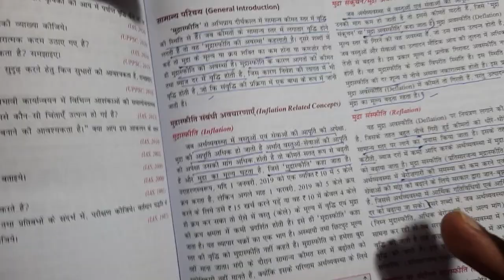🔴 Economics Lecture 6 | For Upsc and psc | बैंकिंग और मुद्रास्फीति क्या है| Upsc cse, Bpsc pt | Exam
Economics for Bpsc and Upsc cse, Economics basic, Economics ncert, Economics Mcq or Upsc and Bpsc, Bpsc eam date notification, Kbc nano Bpsc, Current affairs 2022, Bihar budget 2022, Indian budge 2022,

Bpsc exam date, Bpsc Big Update, Bps gs 2, answer writing Bpsc, Answer kaise likhte hai

67 Bpsc re examination, Bpsc exam date, Uppsc exam date, uppsc admit card, bpsc paper , Bpsc 67th paper leak, Mastermind, Abp news Bpsc, Bpsc news update,